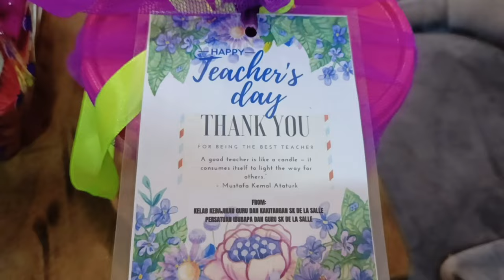UNBOXING HADIAH HARI GURU 2022.CIKGU TERHARU.TERIMA KASIH MURID-MURID KESAYANGAN..